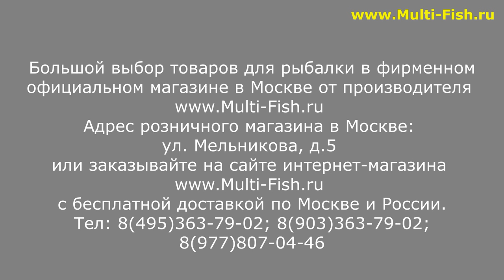SPORTEX XCLUSIVE RS-2 ОБЗОР ФИДЕРНЫХ УДИЛИЩ | ВСЕ МОДЕЛИ НОВИНОК | ФИДЕРА СПОРТЕКС ЭКСКЛЮЗИВ RS-2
Наши преимущества:
2. САМЫЕ НИЗКИЕ цены со склада производителя, по Программе лояльности магазина Мульти-Фиш!
3. БЕСПЛАТНАЯ доставка по Москве и России в рамках Программы лояльности!
4. БЕССРОЧНАЯ гарантия на заводской брак на ВСЕ УДИЛИЩА!
5. Свой фирменный СЕРВИС-ЦЕНТР работающий более 20 лет! с ПОЖИЗНЕННОЙ гарантией на место ремонта!